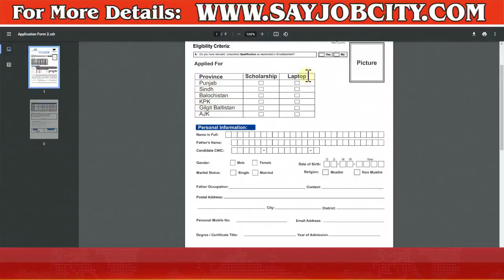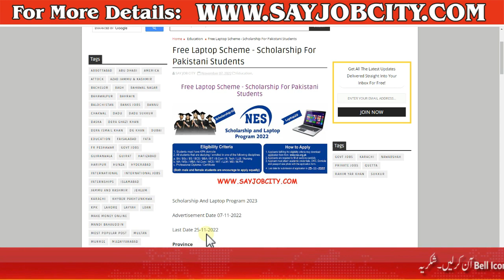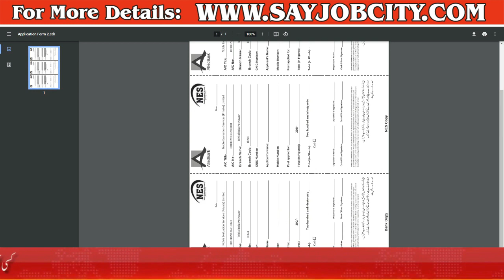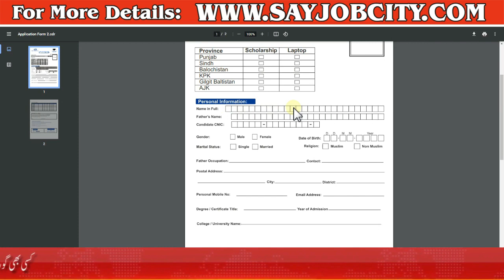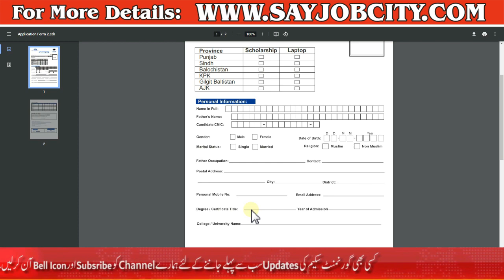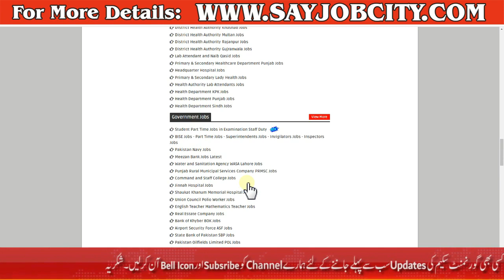Scholarship For Pakistani Students - Free Laptop Scheme For Student - How To Apply for Laptop Scheme